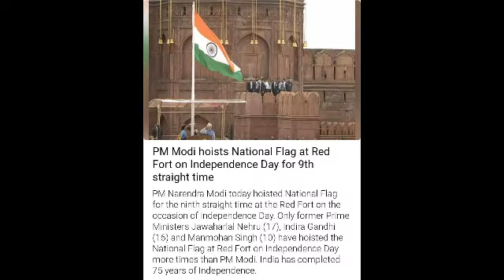3917 -PM Modi hoists National Flag at Red Fort on Independence Day for 9th straight time